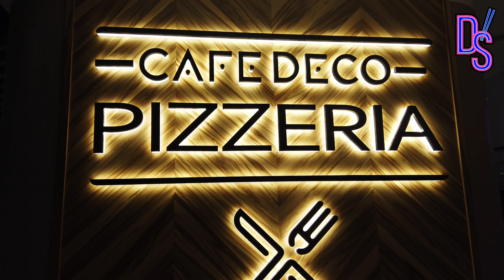Cafe Deco Pizzeria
Located at ELEMENTS on top of Kowloon Station, Cafe Deco Pizzeria has always been popular for its wide range of traditional and creative Italian cuisine with affordable prices. Entering its sixth year, Cafe Deco Pizzeria has taken a step further and proudly revamped the restaurant with a new location next to the Premiere cinema at ELEMENTS.